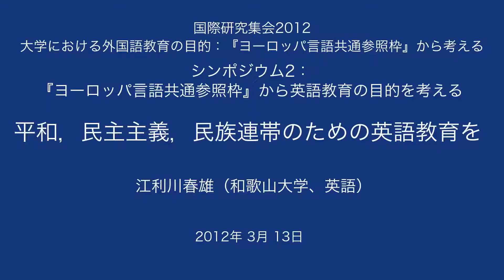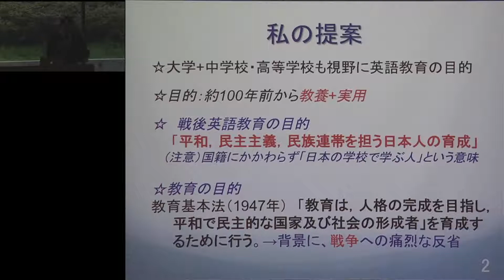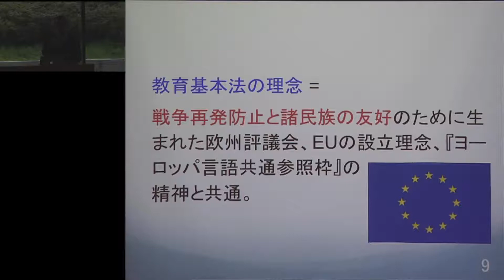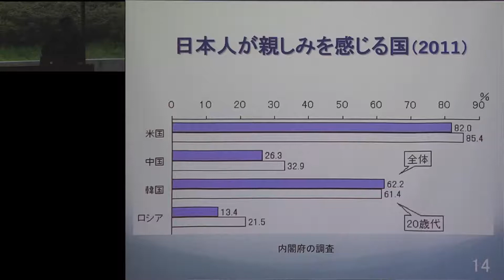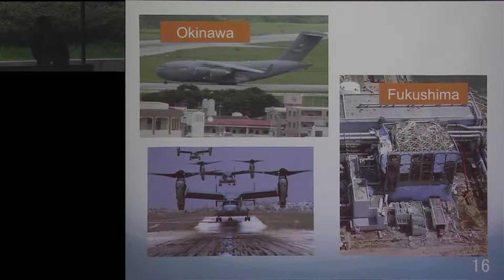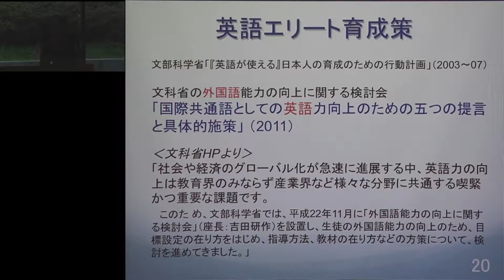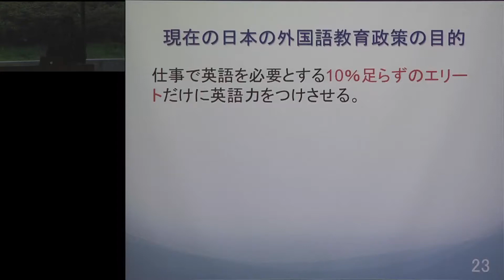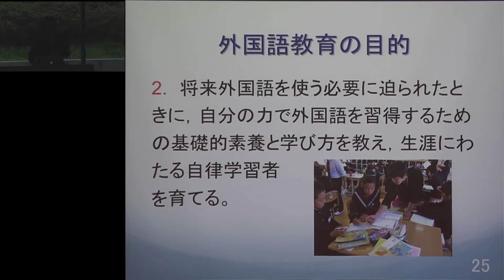京都大学 国際研究集会2012「大学における外国語教育の目的：『ヨーロッパ言語共通参照枠』から考える」江利川春雄（和歌山大学）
国際研究集会2012「大学における外国語教育の目的：『ヨーロッパ言語共通参照枠』から考える」

シンポジウム２：『ヨーロッパ言語共通参照枠』から英語教育の目的を考える
「平和、民主主義、民族連帯のための英語教育を」
江利川春雄（和歌山大学、英語）